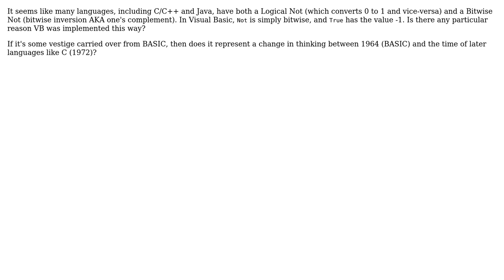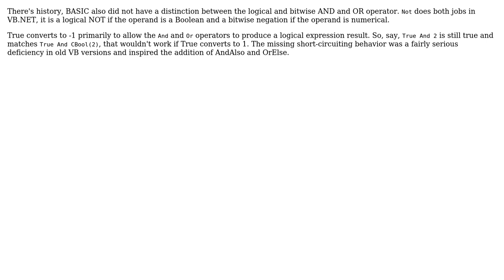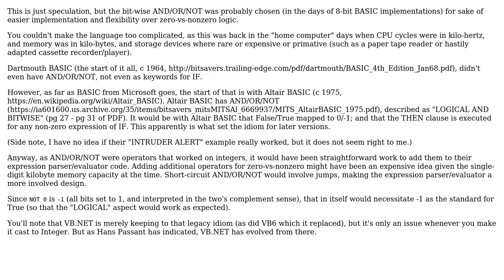Why is True in Visual Basic stored as -1? (2 Solutions!!)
Why is True in Visual Basic stored as -1?

With thanks & praise to God, and with thanks to the many people who have made this project possible! | Content (except music & images) licensed under CC BY-SA | Music | Images & others | With thanks to user rskar user Hans Passant user Blackhawk and the Stack Exchange Network Trademarks are property of their respective owners. You are responsible for your own actions.